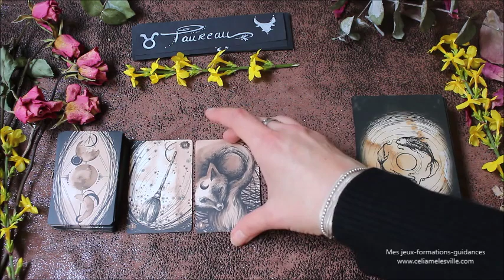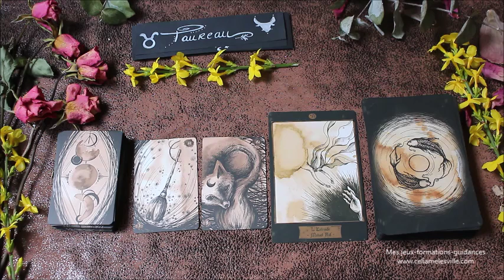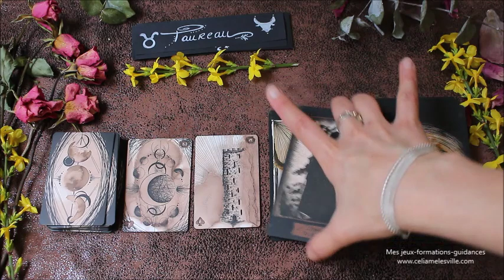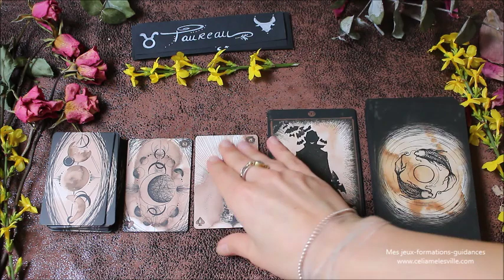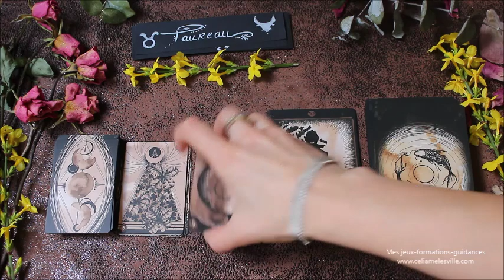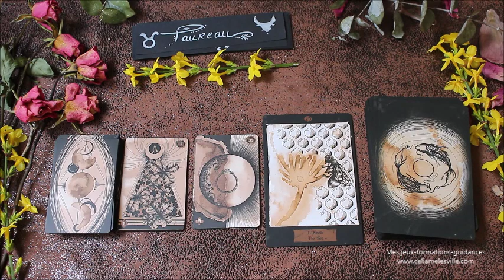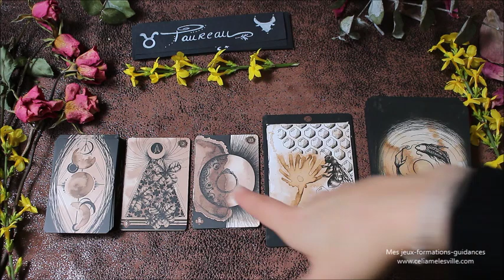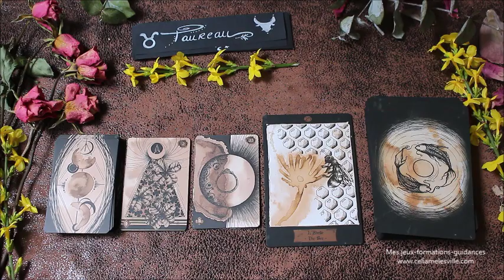♉TAUREAU - Février 2020 ♉ Horoscope - Découvrez ce secret